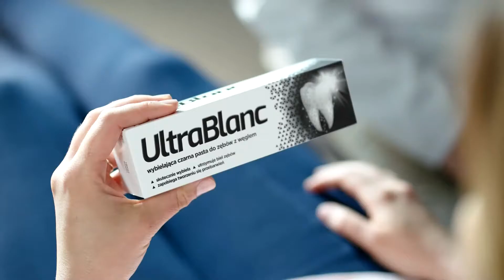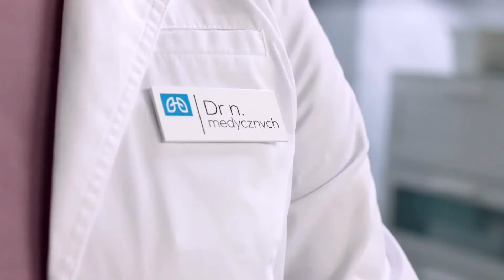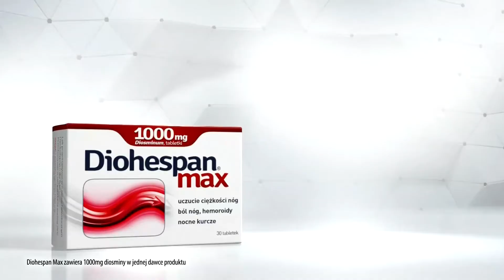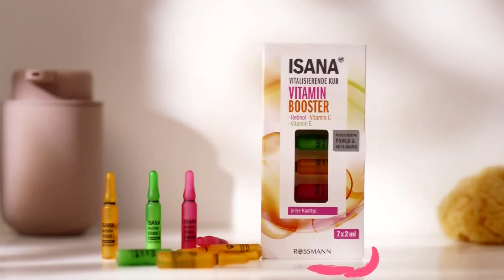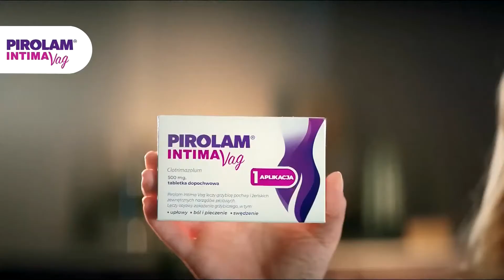GOLDNUTA - 15-05-2022 - Dżingle, Reklama